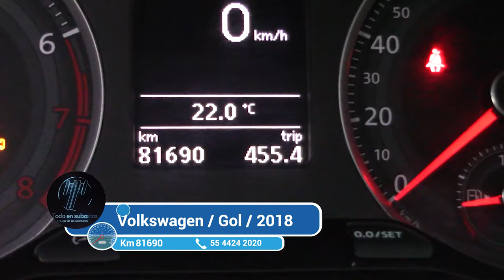Volkswagen / Gol / 2018 - 3983